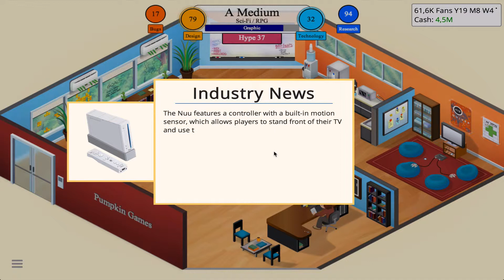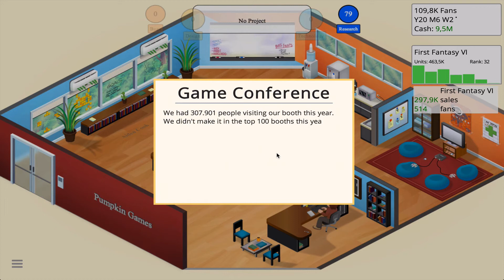Game Dev Tycoon #11 - The Older Scrolls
It's time to try and become the worlds most successful game developer and rule the gaming market! In this part we start a new game series called The Older Scrolls!